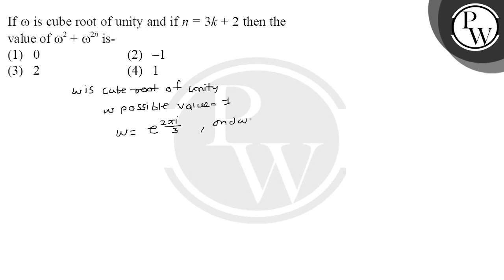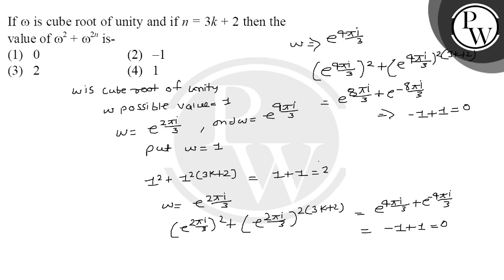If &omega; is cube root of unity and if n = 3k + 2 then the value of &omega;2 + &omega;2n is-....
If &omega; is cube root of unity and if n = 3k + 2 then the value of &omega;2 + &omega;2n is- 📲PW App